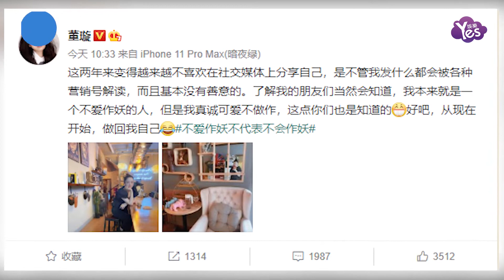怒懟營銷號！董璇發文稱要做回自己：不愛作妖不代表不會作妖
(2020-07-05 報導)